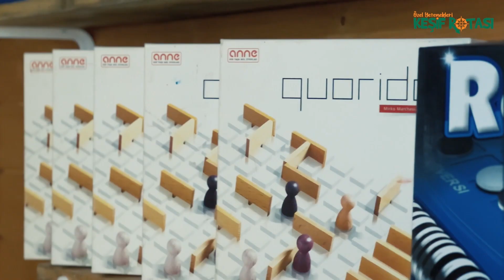TÜZDEV ÖZEL YETENEKELRİ KEŞİF ROTASI STRATEJİK DÜŞÜNME ATÖLYESİ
EVDE KULLANABİLECEĞİNİZ EĞİTİM MATERYALLERİ İÇİN